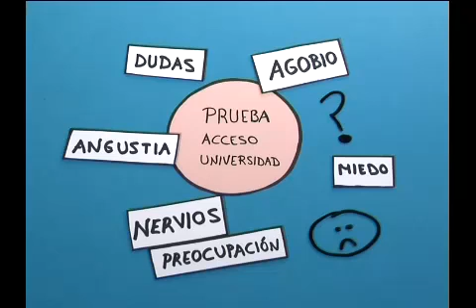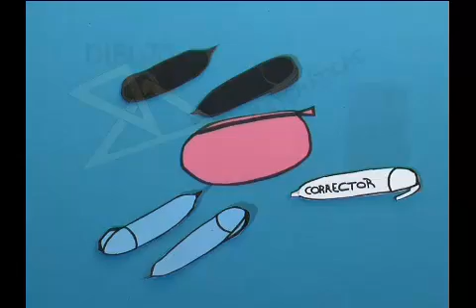Qué hay que llevar en Selectividad